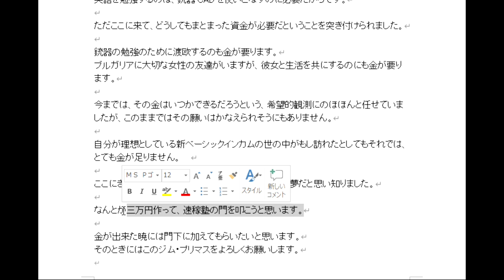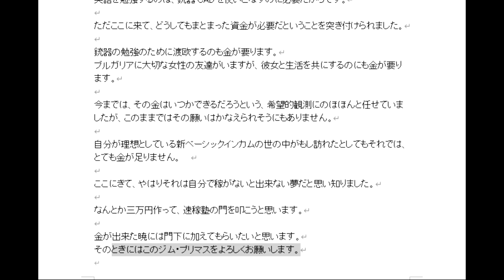【隠居TV】ジョン・ブローニングへの憧れ（プリマスジムさん）